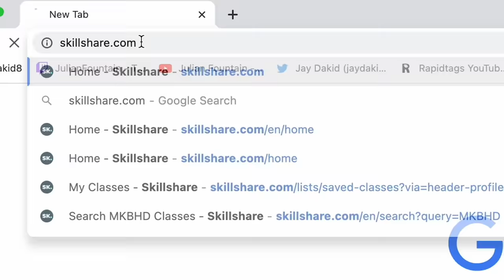ARE RAVENS FANS TAKING THEIR ANGER AND FRUSTRATION OUT ON THE WRONG PEOPLE ?